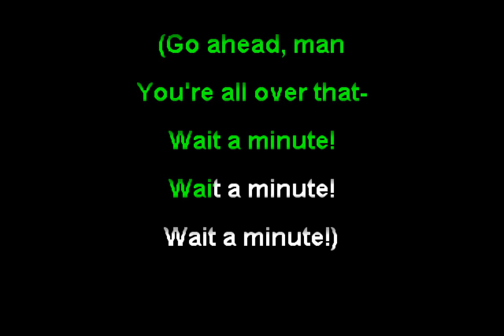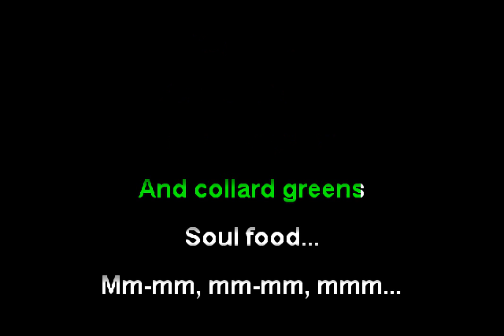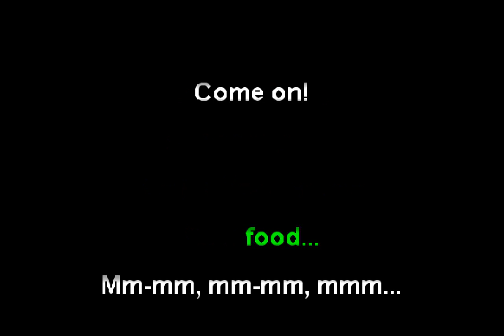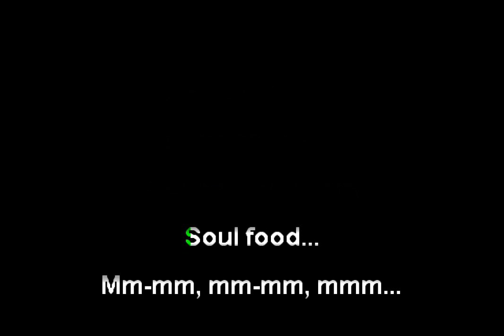RJD2 - Bus Stop Bitties (Funbox Karaoke, 2002)